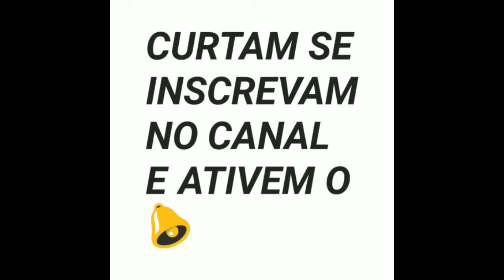Canto Da Arte - Son Goku o Rei Dos Sayajins ( Anime Dragon ball Z )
olá amigos estou voltando com novas artes espero que vcs gostem e muito obg por fazerem parte do meu canal compartilhe com  seus amigos pra ajuntar o canal obg galera tmj

Me sigam no meu instagram para verem os desenhos que faço diariamente:
Categoria
Pessoas e blogs
Categoria
Calera sigam meu amigo aqui ele é fera desenha muito vou deixar o link do canal dele aqui pra vcs